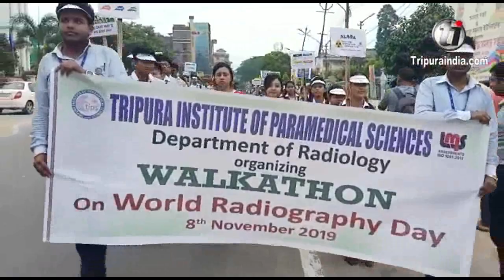A Rally on World Radiography Day jointly organised by ISRT and TIPS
A rally on World Radiography Day jointly organised by Indian Society of Radiographers & Technologists and Department of Radiology, Tripura Institute of Paramedical Sciences on 08 November